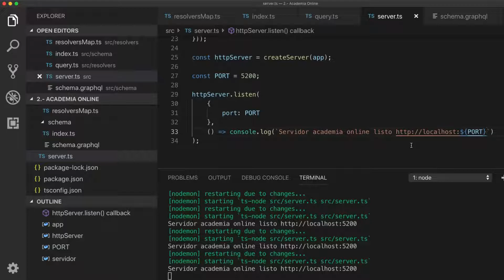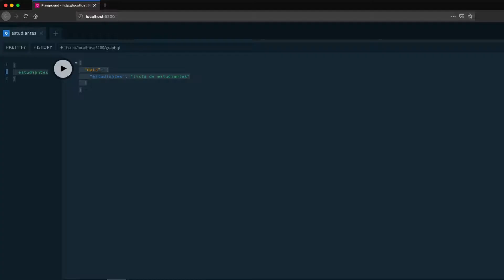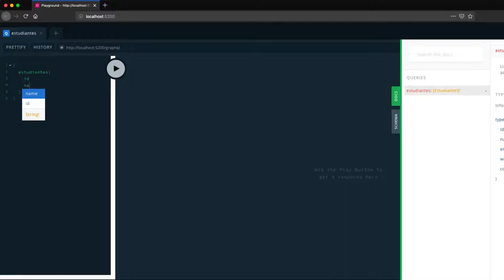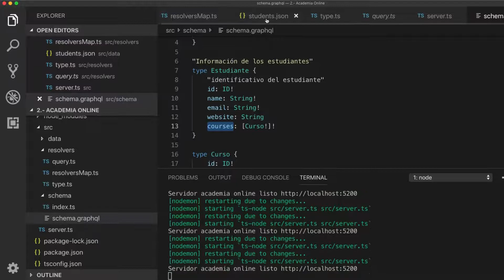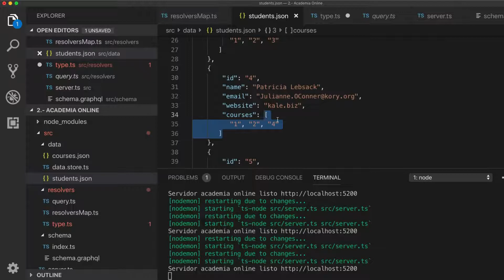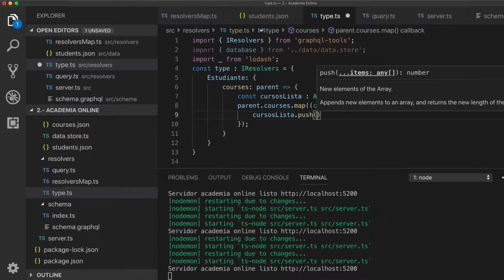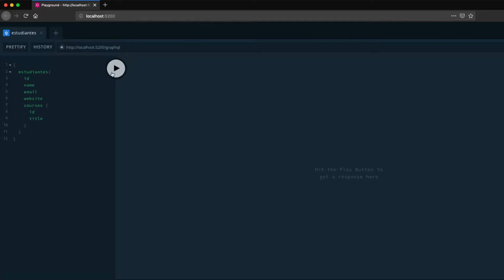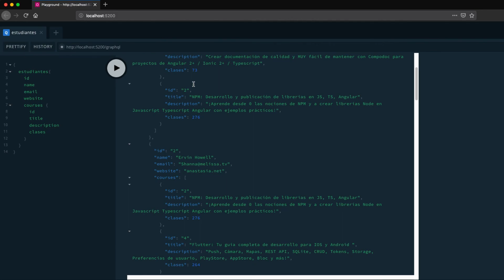GraphQL - Academia Online en GraphQL - Lista de estudiantes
Obtenemos la lista de estudiantes mediante los queries